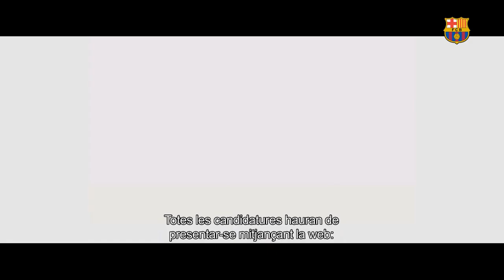EL Barça presenta els FC Barcelona Photo Awards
Amb aquests premis el FC Barcelona entra de ple en el món de l'art i la cultura en l'àmbit global i es converteix en el primer club esportiu que llança una iniciativa d'aquestes característiques.